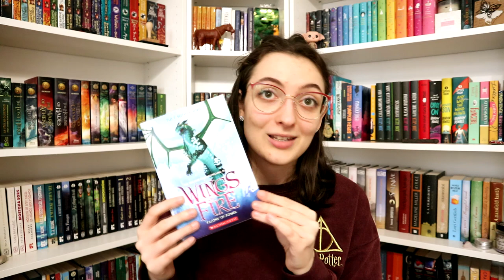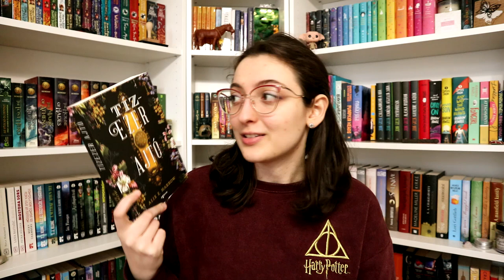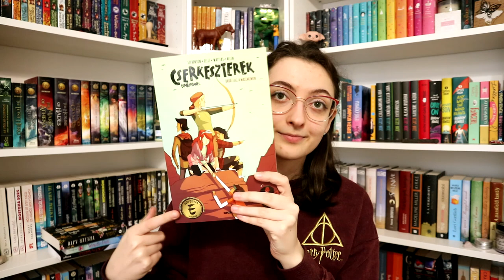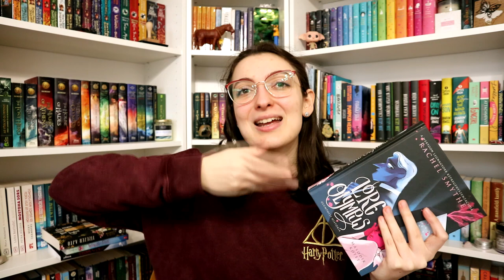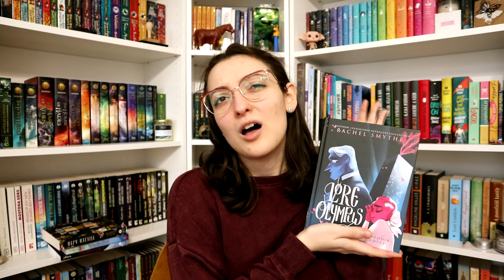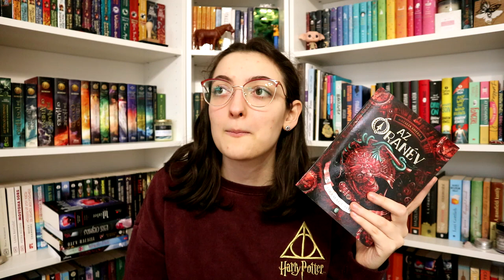Könyv Kemping TBR | 2023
A mai videóban bemutatom, miket szeretnék olvasni a 2023-as Könyv Kempingen. :)

Natalia Sherba: Az ​Óranév (Óramágusok 4.)
Tui T. Sutherland: Talons ​of Power (Wings of Fire 9.)
Marissa Meyer: Winter (Holdbéli krónikák 4.)
Noelle Stevenson · Grace Ellis · Shannon Watters: Barátság ​a maximumon (Cserkeszterek 2.)

0:00 Bevezetés és a választott céhem
2:24 Fantasy
3:04 Egy történet sárkányokkal
3:45 Egy portál fantasy
4:50 Egy díjnyertes történet
6:25 Képregény
7:06 Egy sorozat folytatása
7:55 Egy fantasy történet, amelyekben iskola van
9:04 Kempingezős infók
12:11 Befejezés